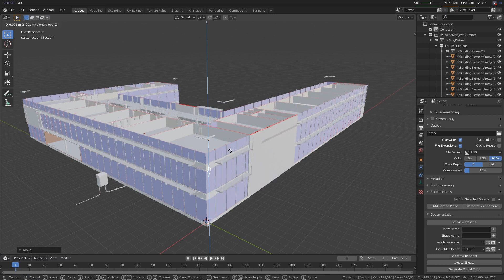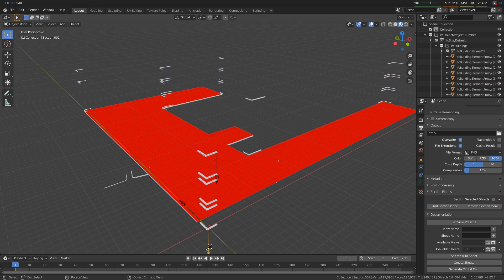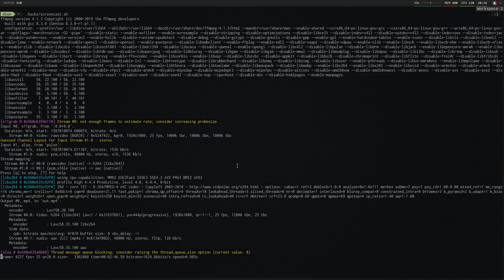BlenderBIM Add-on Demo: Section Planes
This demonstrates how to use section planes in the BlenderBIM Add-on. Section planes can be added, removed, and applied to a subset of objects.

Note that the BlenderBIM Add-on is under active development, and changes very fast. The features you see here may have changed significantly since this video was published.

The BlenderBIM Add-on is free software to provide OpenBIM authoring capabilities to Blender.